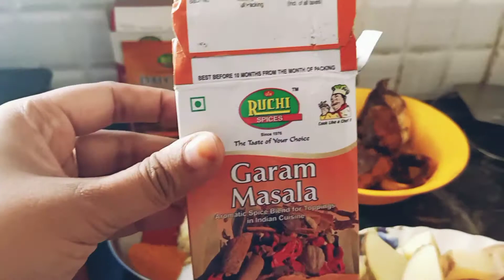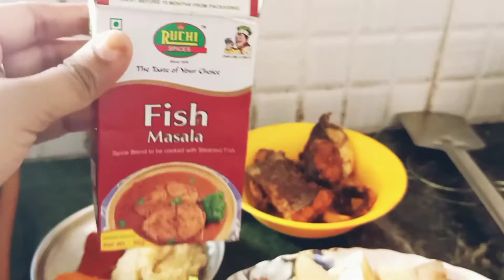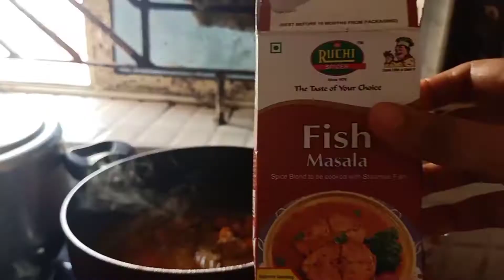Bandha kobi macha munda chenchada | cabbage and fish head chenchada.odia spical dish.tasty curry.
Hello friends ❤️❤️❤️

I am rosy ❤️❤️❤️
 and fish head chencha

how to make Bandha Kobi macha munda chenchada.cabbageda .

This item is really tasty and healthy. it's a side dish item with rice and roti or chapati.it's very tasty. it is a odiya recipes.

We need ingredients - bandha kobi macha munda chenchada reacipe.

1- fish head

2- cabbage -chapped

3- onion 2 medium size

4- tomato 🍅 2 medium size

5-potato-2 medium size

6- ginger and garlic paste three spoon

7- fish masala

8- garam masala

9- dalchini powder 1 spoo

10- Red chili powder 1 spoon

11- turmeric powder 1 spoon

12- Salt as per your taste

13- mustard oil three spoon

14- dry chilli

15- bay leaf

care your self.

odisha famous macha munda curry | # fish head curry